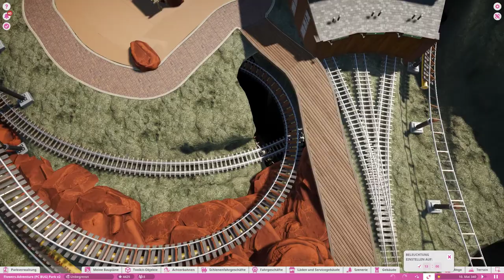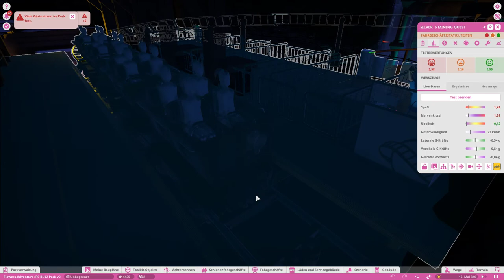Planet Coaster Park Flowers Adventure (Silver´s Mining Adventure)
PARK : FLOWERS ADVENTURE
mit der Achterbahn Silvers mining adventure
Achterbahn Befindet sich Aktuell in der Bauphase und hat 40% erreicht.

GPU: NVIDIA GeForce RTX 3070
CPU: AMD Ryzen 7 5800X 8-Core Processor
Arbeitsspeicher: 64 GB RAM (62.92 GB RAM verwendbar)
Aktuelle Auflösung: 1920 x 1080, 59Hz